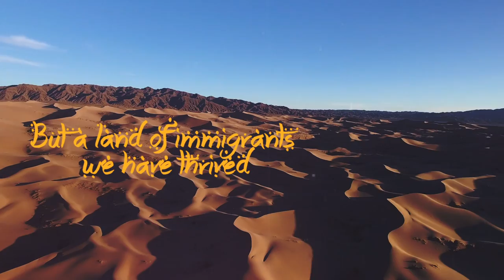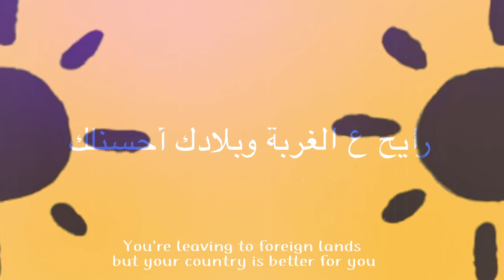Zach Matari - Yalla (Official Lyric Video)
Zach Matari - Yalla

Credits:
Video by David Suarez (@davidprspctive)
Dabka performance by Freedom Dabka (@freedomdabkagroup)
Footage from my sister's wedding, thanks Jenan & Saif :P

I've traveled way to far to lose myself,
I've been through hell and back, I'm back
I've battled tainted minds, misconceptions of my kind
Leave they guessing all the time, who I am, who I am

Ahhhh, ahhhhh
Ahhhh, ahhhhh

I'm tried of keeping quiet, today I break my silence,
I'll yell it like a siren, it echoes through the spineless..

Yalla, Yalla, Yalla!
You fire I never fall, I am a rising tide, I rise against them all
Yalla, Yalla, Yalla!
I am a rising tide, don't let the olive branch fall

Yalla, Yalla, on me..
Brothers and sisters on me, keep our composure, you'll see
Ready like soldiers

Ishmallak ya habibi, help them understand
What they really see is not a foreign man
But a land of immigrants we have thrived, don't let the ignorant cause divide
This land is your land and it is mine, don't let the ignorant cause divide
Que pasa ya habibi, help them understand
The borders that we see, created by the man...

(Mawal)

Yalla, Yalla, Yalla!
Yalla, Yalla, Yalla!

Yalla, Yalla, Yalla!
Yalla, Yalla, Yalla!

يا ظريف الطول وقف تا أقولك
Ya zareef al-tool waggif ta agollak (transliteration)
(You, tall and handsome. Wait, let me tell you.) (translation)

رايح ع الغربة وبلادك أحسنلك
Raye7 3a al-ghorbe w bladak a7sanlak
(You’re leaving to foreign lands but your country is better for you.)

خايف يا ظريف تروح وتتملك
5ayef ya zareef trou7 w tetmallak
(I’m afraid you beautiful soul, will go and and find someone else,)

وتعاشر الغير وتنساني أنا
W t3asher al-gheir w tensany ana
(live with them and forget about me.)

Ahhhh, ahhhh
Yalla, Yalla, Yalla

Ahhhh, ahhhh
Yalla, Yalla, Yalla

Yalla, Yalla, Yalla
Yalla...